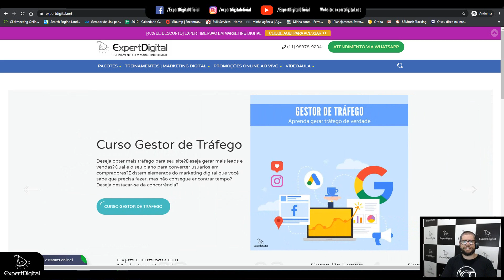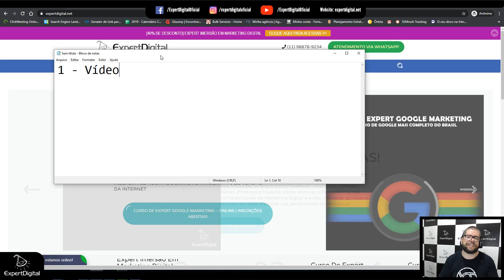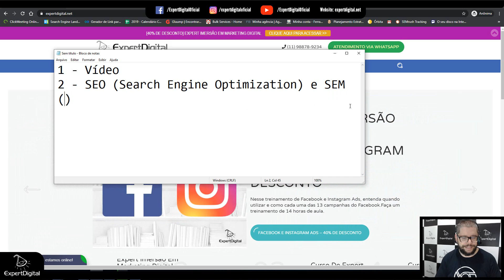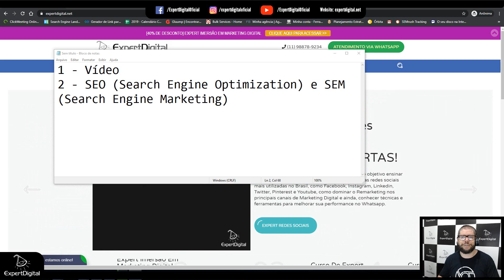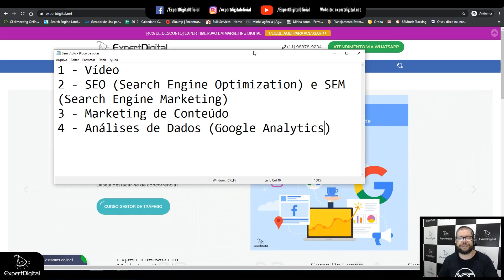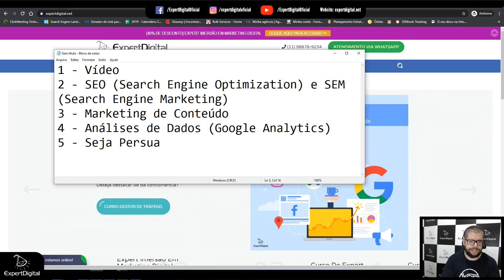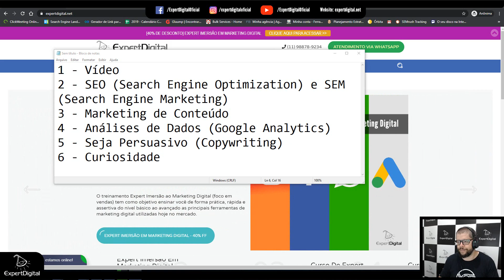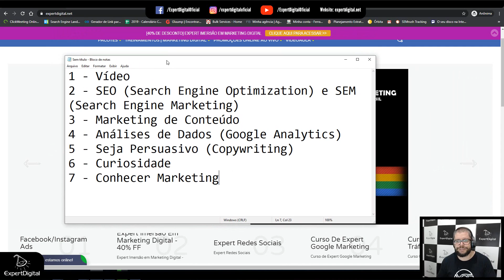7 Habilidades Essenciais que todo profissional de Marketing Digital deve conhecer | Expert Digital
Conheça 7 Habilidades Essenciais que todo profissional de Marketing Digital deve conhecer